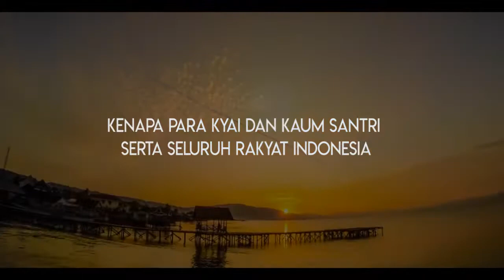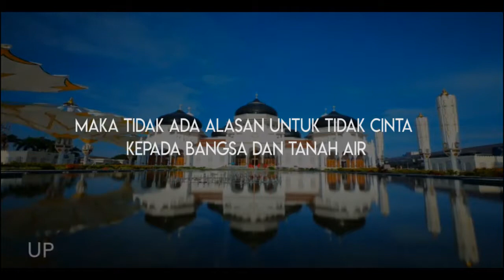Pelukan Bumi Indonesia - KH Zawawi Imron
Puisi KH Zawawi Imron Spesial Hari Santri Nasional